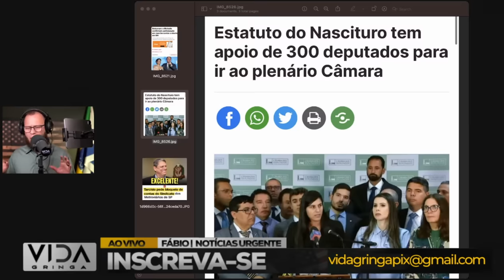Quando Tudo Parece Perdido, Mas Não